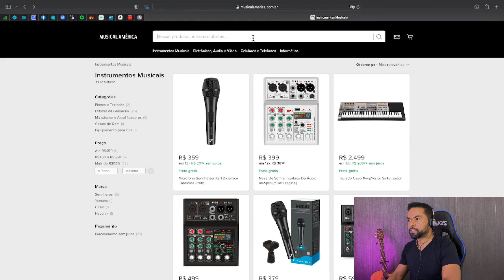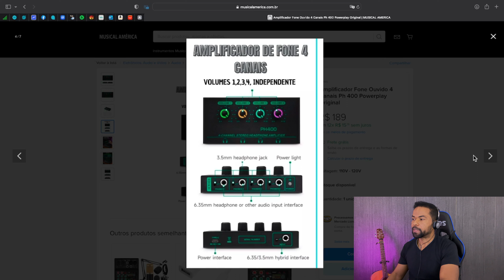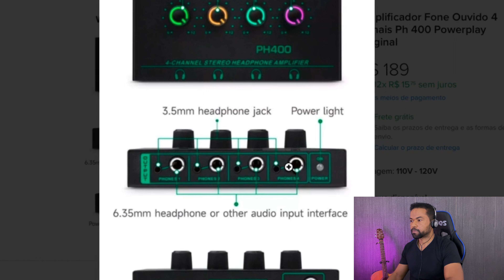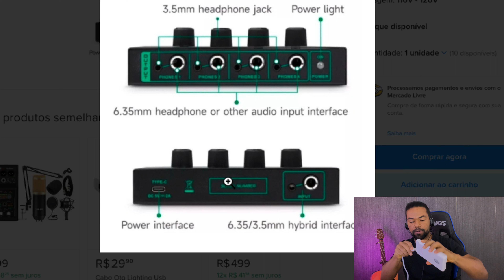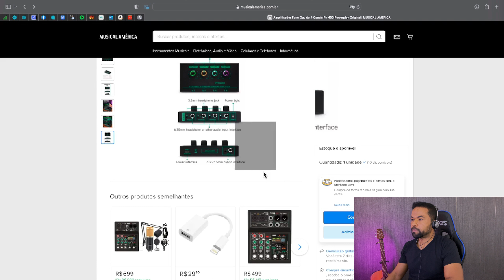AMPLIFICADOR DE FONE PARA RETORNO DE PALCO PH4000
( Clica em comprar que será redirecionado para o Mercado Livre).